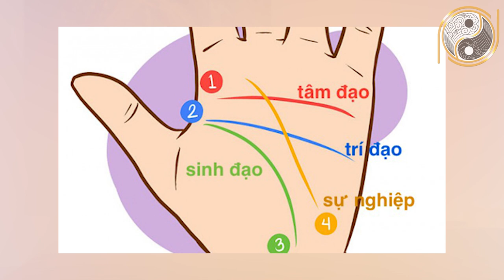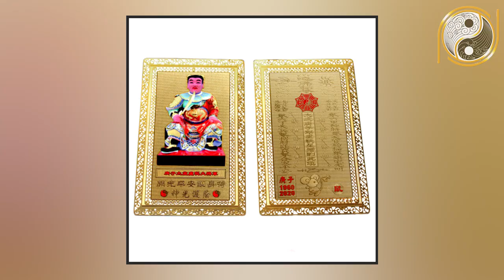Xem Bói Vân Cổ Tay Có Dấu Hiệu Này NGHÈO MẤY Cũng GIÀU NHANH Chóng Mặt, Tiền Bạc Ùn Ùn Kéo Về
01. Linh phù giải hạn
02. Hồ lô hóa giải Ngũ Hoàng
03. Mai Hoa Phú Quý
04. Gương bát quái tinh cầu
05. Kim bài thái tuế 2023
06. Vòng tam hợp Dần Ngọ Tuất
07. Vòng tam hợp Thân Tý Thìn
08. Vòng tam hợp Hợi Mão Mùi
09. Vòng Tam Hợp Tỵ Dậu Sửu
10. Bát bảo tâm kinh
11. Minh Quang pháp bảo cầu
12. Minh Quang pháp bảo lục giác
13. Tỳ Hưu Lộc Tài (Đồng)
14. Tỳ Hưu Khai Vận ( Bạch Ngọc)
15. Bách Niên Tụ Tài ( tụ tài lộc)
16. Song long ngọc ấn ( ấn thăng quan)
17. Kim bài ngũ Lộ Thần Tài
18. Hồ lô bình an ( treo xe)
19. Móc khóa văn xương
20. Ống bút văn xương gỗ đào
21. Bút văn xương gỗ đào
22. Bút văn xương gỗ đào nhỏ
23. Hoa mai kim tiền ( mạ vàng )
24. Các vật phẩm phong thủy khác Nội dung: Xem Bói Vân Cổ Tay Có Dấu Hiệu Này NGHÈO MẤY Cũng GIÀU NHANH Chóng Mặt, Tiền Bạc Ùn Ùn Kéo Về